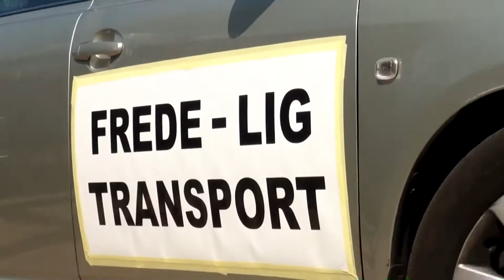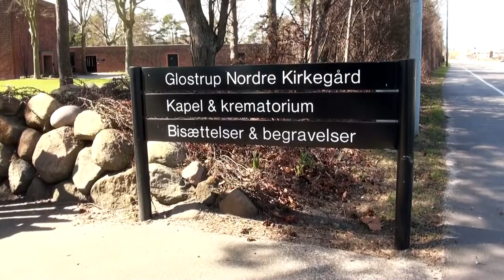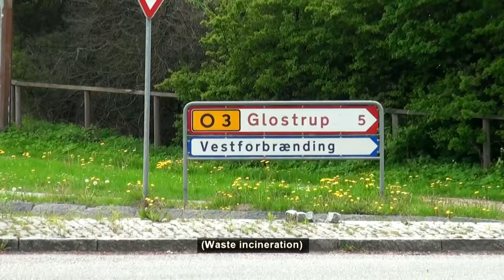Why buried lying on the stomach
An old man dies and want to be removed with the bulky waste - Produceret by John Kirsmeier